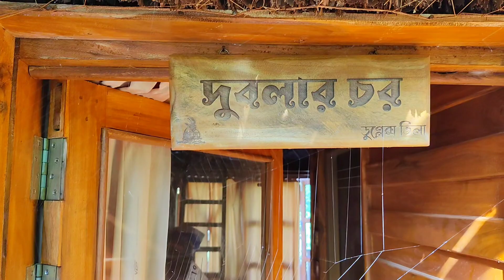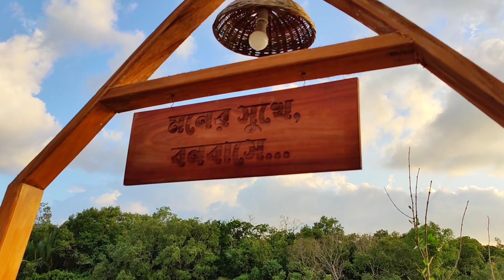বনবাস ইকো ভিলেজ | Banabash Eco Village | সুন্দরবনের গহীনে সবচেয়ে সুন্দর ইকো রিসোর্ট | করমজল